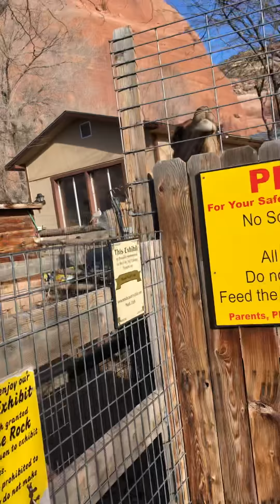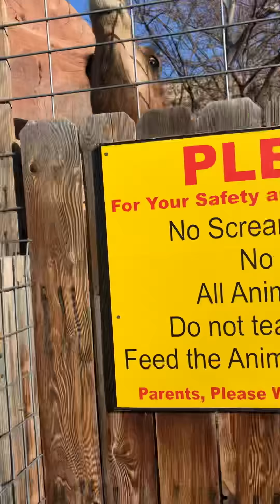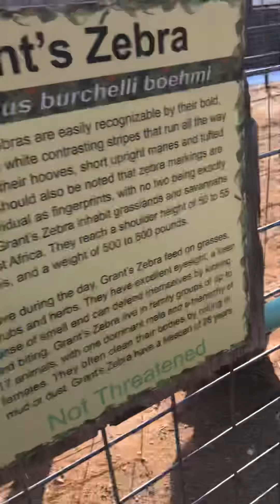WILD AMERICAN BISON ATTACKS PETTING ZOO CUSTOMERS!? 😱🐂 WATCH UNTIL END.. (NOT CLICKBAIT)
filmed at Hole N’ The Rock Petting Zoo, near Moab, Utah.